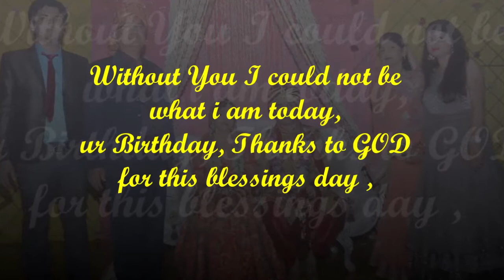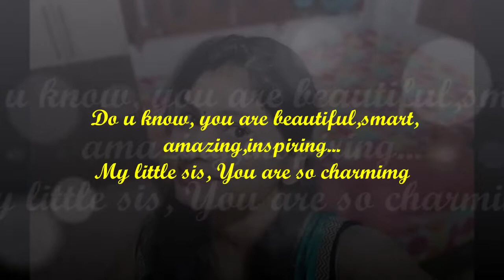Sister Birthday Video/ Happy Birth Day Sis/Poem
Poem for Sister/ Birthday thoughts
Share your feelings with your sister on her Birthday